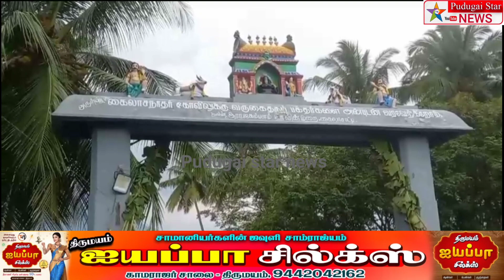கைலாசநாதர் கோயில் 500 கிலோ நெய் தீபம் ஏற்றி ஆயிரக்கணக்கானோர் சாமி தரிசனம்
Theni district kailasanathar temple festival news#Polimer news
Captain news
Sun News
Jaya news
Puthiya thalaimurai news
Raj news
accident news
thefte news
sitting news
smuggling news
cinema news
grame news
village news
sports news
school news
article news
political news
accident news
India news
world news
sports news